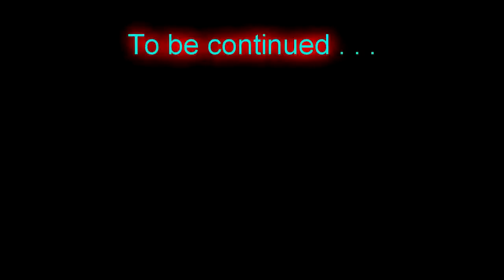Fallout 4 Ep014 ArkJet Systems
*Hit 'LIKE' for more!!  Paladin Danse and I head in after the deep range transmitter. . and "fun with synths".